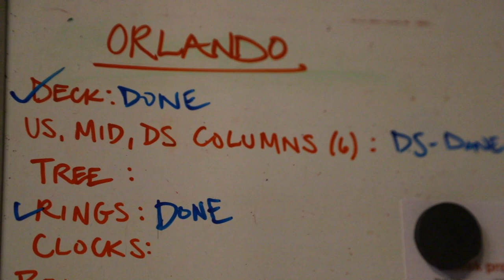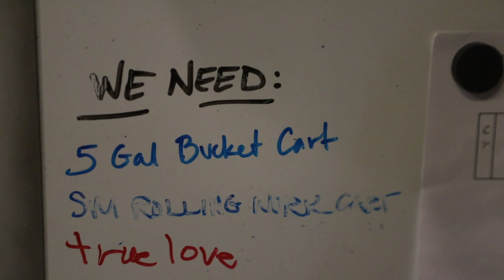Student Spotlight: Paris Sissel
Paris Sissel, a junior at the University of Iowa, is a marketing major planning a career in arts management. Sissel works as House Manager at Hancher Auditorium and backstage at the Theatre Building.

 "I love my job, which I am so fortunate for, because a lot of people don't. But I really do cherish my time here."

Video: Jenna Galligan & Hannah Kinson